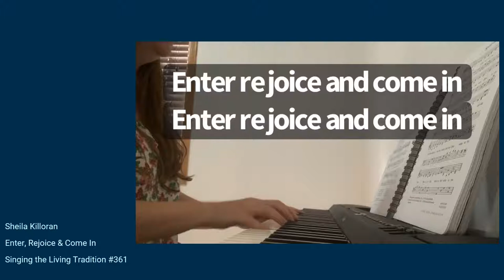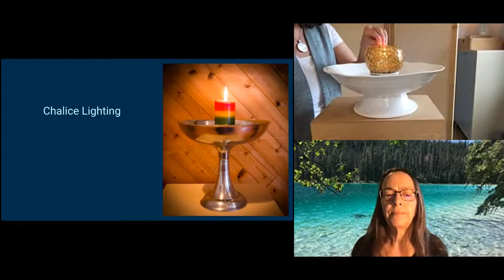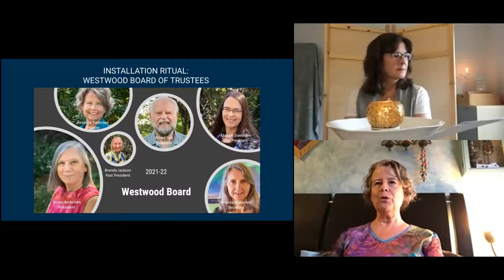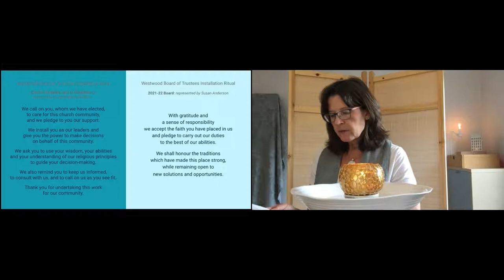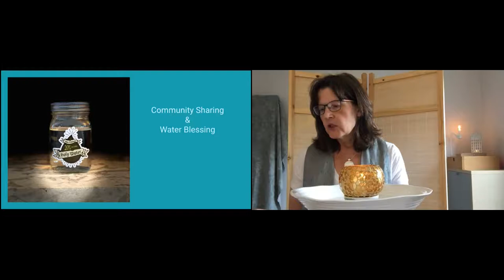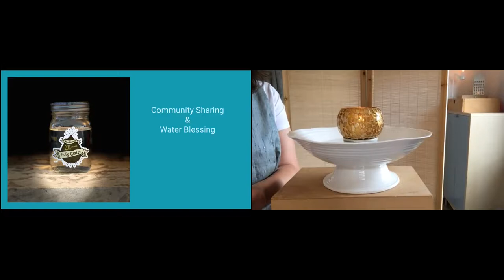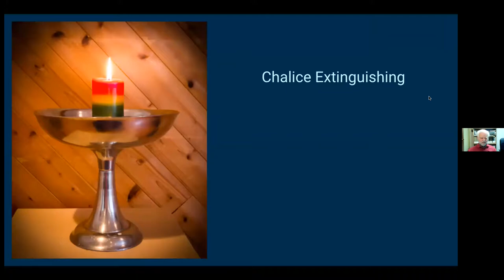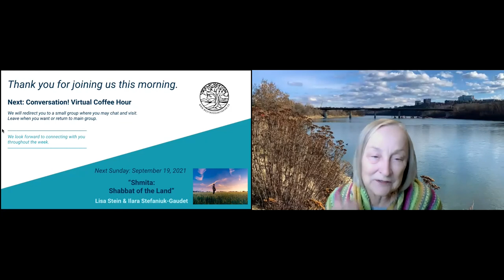“In Gathering & Water Communion,” Dawn Hunter, the Westwood Board, & You, Sep 12, 2021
Join us this Sunday, where we install the 2021/22 Board of Trustees, share summer reflections, and renew our connections for the coming year. Our Water Communion ritual is a part of this service.

Our 2021-22 Westwood Theme is LIVING OUR UU PRINCIPLES. September is “Principles in Practice”.

Speakers: Dawn Hunter, the Westwood Board, & You!

Service Leaders: Westwood Board of Trustees

Musician: Jennifer McMillan, Rebecca Patterson

Service Techs: Ilara Stefaniuk-Gaudet and Bill Lee